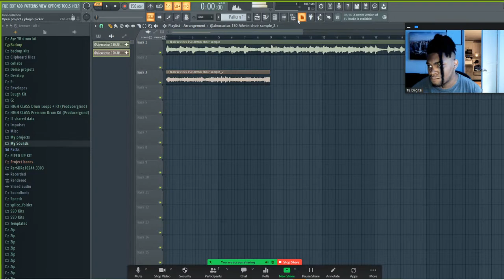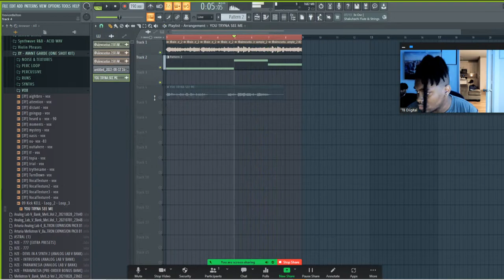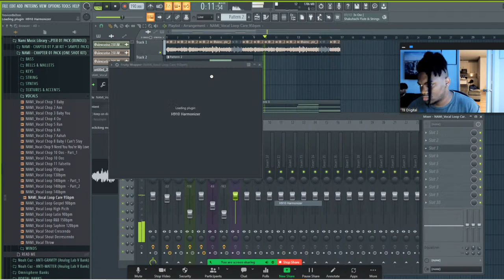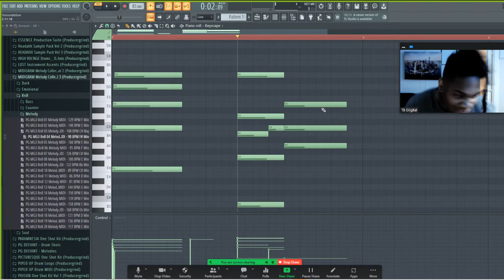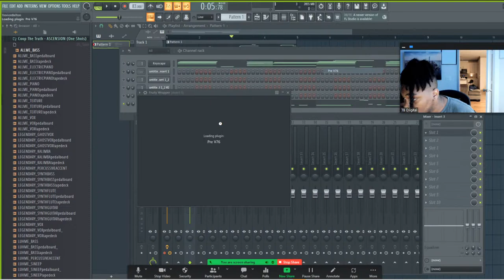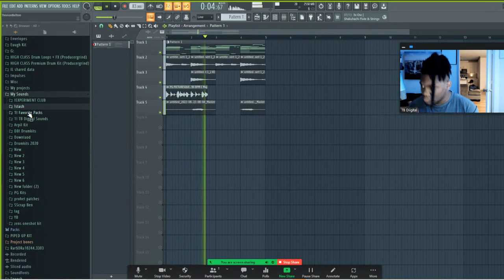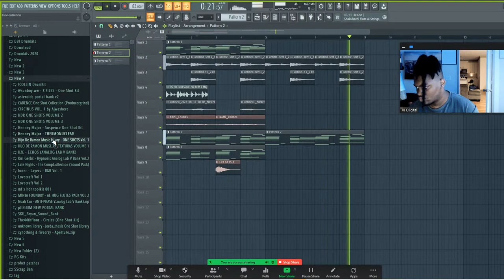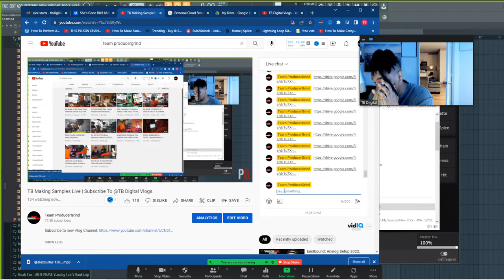TB Digital Making 🔥 Samples From Scratch in FL Studio (LIVE 8-13-22)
(From scratch) This is how you use one-shots & Loop kit samples to make creative placement beats from scratch. TB Digital shows you his creative process & workflow without holding back! FL Studio tutorial making a beat!